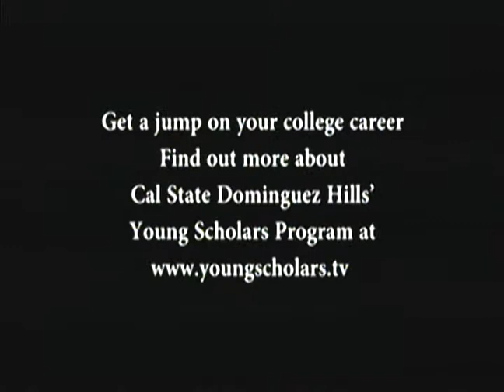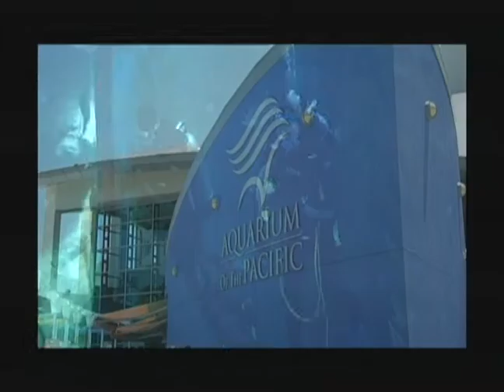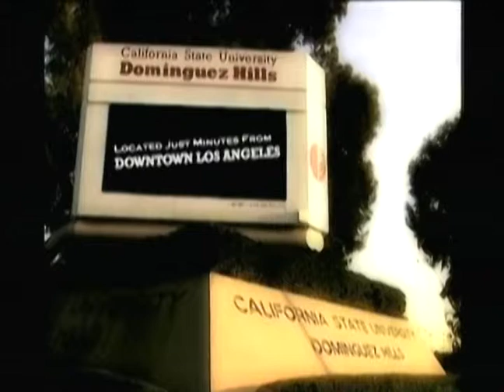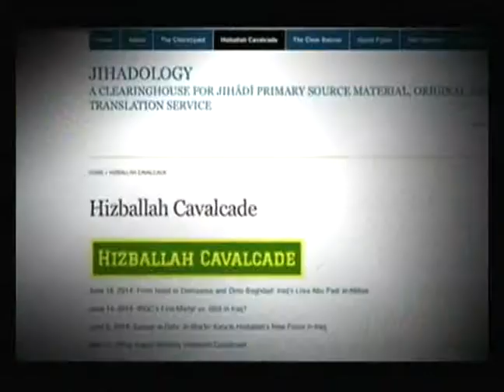CJA446 Understanding Terrorism #03 Fall 2014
Understanding Terrorism with Gus Martin
Topic: "The Causes of Terrorism?"